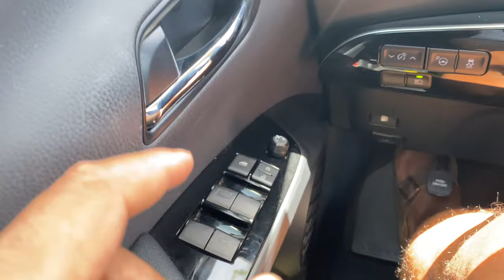Toyota Vehicles - How to Reset Automatic Window Feature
Demonstrating How to Reset Automatic Window Feature in Some Toyota Vehicles